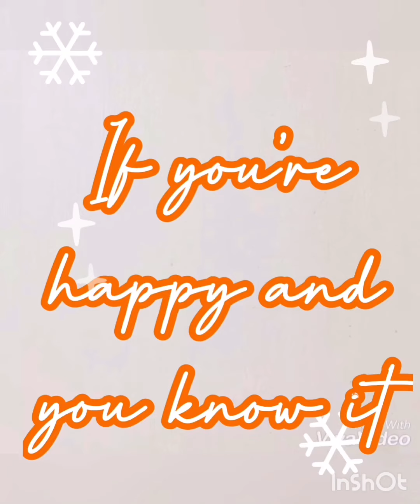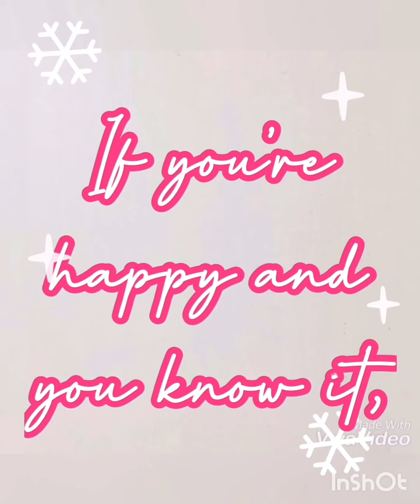If you’re happy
Mga Pambatang Kanta

I’m not the owner of this song. I just want to share all the Christian and Nursery songs to all the Children.

I created this video for kids, so they can memories this song with Action.

P.S sorry for my voice I’am not a singer hehehe✌️✌️